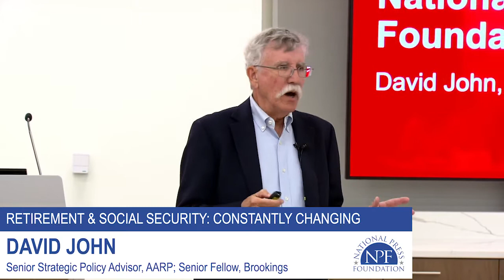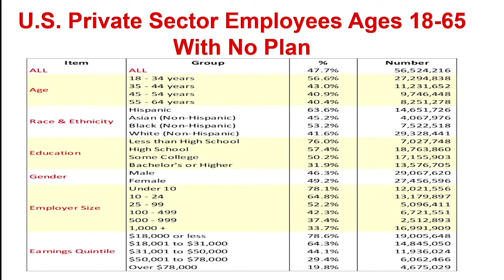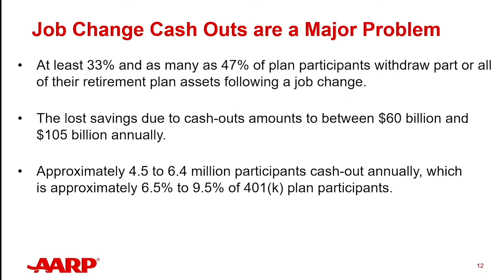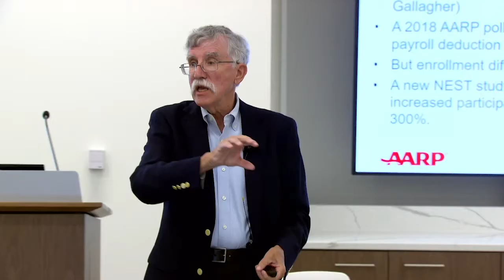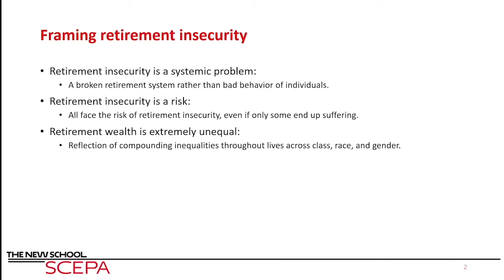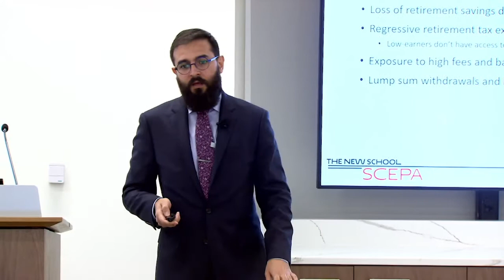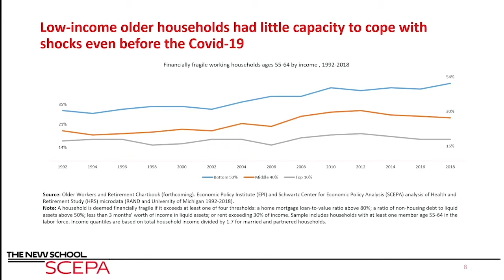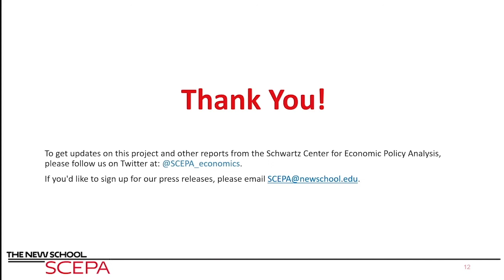Who is Allowed to Retire?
Over 50 million Americans are currently living with no retirement plans. Why are so many Americans lacking a proper retirement plan? And how does an unstable retirement fund affect the lives of everyday workers, particularly older and minority groups? Two experts weigh in.
by Valentina Graziosi, National Press Foundation

Older folks often fear speaking up. As Siavash Radpour, associate director of ReLab at The New School explains, the flaws behind the American retirement system affect more than just the possibilities of retirement or the quality it may eventually hold – it affects the day-to-day lives of workers who live within an insecure job market and consistently risk losing their savings. “It’s not just a matter of standards of living in retirement. It’s also affecting the job quality and wage growth of people who are still working,” Radpour explains to NPF fellows. If a worker does not have retirement security, then they may feel as if they are not in a position to speak up against unfair working conditions. According to Radpour, about 70% of older workers have reported that they fear losing their job will mean they won’t find another, partially due to age discrimination. As such, the possibility of not finding work and therefore losing savings and retirement planning means that older folks may often stay in physically demanding jobs that risk their physical health. Older folks often face different hurdles – such as poor health or needing to care for sick family members –  that are out of their control, but that may lead to them needing time off that they many are not granted. The environment of fear and consistent risk of losing their jobs trumps older folk’s need to bargain for better wages and better healthcare, particularly during a recession that already brings higher rates of unemployment. [Transcript | Video]

The retirement system is up to the employers, not the employees. Workers who fall under the definition of being “self-employed” can hold a variety of different job titles. Some may be doctors or lawyers who have their own practices, while others may be those working part or full-time low-paying gigs. Those working in the latter may have a difficult time creating a retirement plan since they do get the same benefits as someone who works underneath an employer. According to Radpour, only about 10-15% of laborers in minimum-wage paying jobs have access to a retirement plan. However, according to David John, senior strategic policy advisor at AARP, even those who work within the private sector have a hard time getting access to a plan. 57 million people currently do not have access to a retirement plan using payroll deduction. This largely affects, as John states, young people of color who are liable to be cashed out, to have their small businesses go under or merge into something larger. This leaves many vulnerable communities increasingly liable to lose their retirement savings, having to continue working and saving under the mercy of employers.

Many revert to early withdrawals. “Early withdraws are a problem. People, low earners, are much exposed to risks of job loss and poor health and everything else, to economic shocks, and when they face these shocks, they don’t have emergency savings or access to credit,” Radpour tells fellows. He explains how the concept of lump sums is an issue within retirement planning, and how it affects already vulnerable groups greatly: “Low earners are actually paying more taxes because of the retirement savings. Higher earners are getting the lion’s share. And yeah, of course, they’re exposed to bad advice and high fees. And lump sum withdraws, as David says, is a huge issue.”

There is hope, but more needs to be done. How do we look to the future? David John states that one way we can go about solving this is by implementing state-facilitated retirement plans, including an automatic IRA. “Automatic enrollment means that you are part of the plan contributing X percentage of your income into a particular retirement savings vehicle.” This would allow many employers to automatically give their workers a retirement fund, therefore avoiding tax fines and lump sums for those who often choose to use retirement funds for emergency purposes. With three states having implemented this, as John states, half a million people are now able to save for retirement. But with no significant policy changes over the last forty years and a growing older population that is continuously joining the workforce, more needs to be done in order to protect workers.

Speakers: David John, Senior Strategy Advisor, AARP
Siavash Radpour, Associate Director, ReLab, The New School